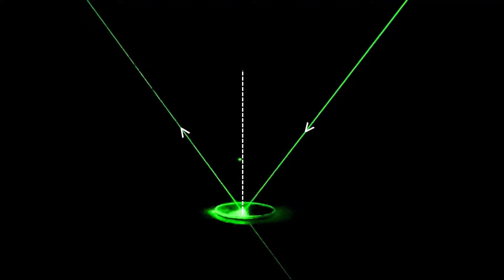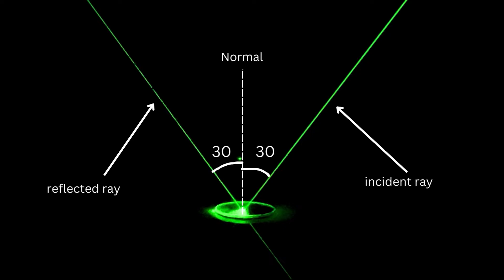Reflection of Light Experiment | Class 10 Science | Science Ki Paathshala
Students will learn about the concept of reflection of light with the help of experiment.